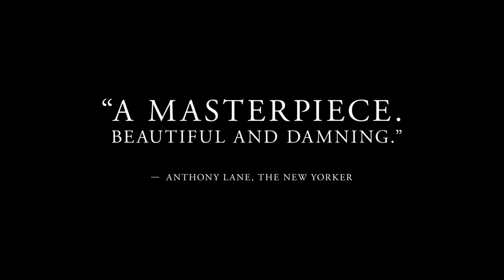Virtual SIFF Cinema Trailer: Dear Comrades!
Screening via Virtual SIFF Cinema from January 29, 2021.

A hard-hitting bit of dystopian speculative fiction set in the near future of 2025, concerning the steel factory-town romance between a lonely, PTSD-suffering veteran and a woman tasked with collecting the dead. Ukraine’s Official Oscar Submission (Best International Film)